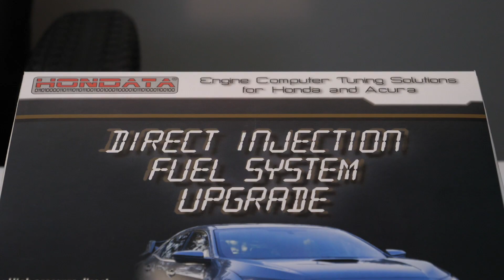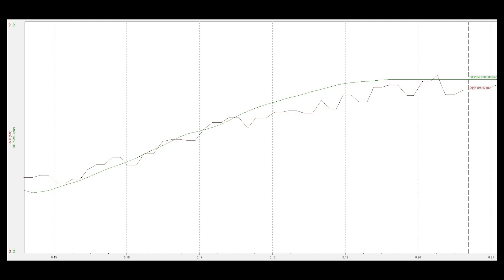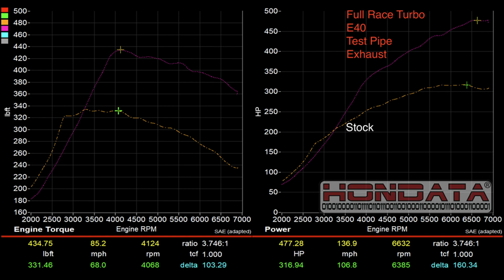Ultimate Civic Type R Fuel System - Hondata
Our highly anticipated Civic Type R fuel system is ready to ship. Be sure to download the latest FlashPro software update which includes calibrations for our fuel system.

This upgrade consists of hardware and software components designed to deliver 24% more fuel flow over the stock fuel system. It enables the Civic Type R to take the next logical step for a reliable, well engineered easy to install and thoroughly tested power increase.

• High flow direct injection fuel pump
• High flow ethanol rated in-tank low pressure fuel pump
• High flow high pressure fuel line
• High flow fuel injectors
• Low pressure fuel line
• Precision Hondata FlashPro software control
• Starting calibrations.
This kit is a plug and play direct bolt on using the stock fuel system. Everything can be returned to stock

Comment any questions below so that we can address them Friday May 1st.